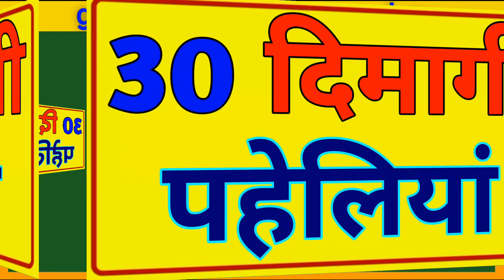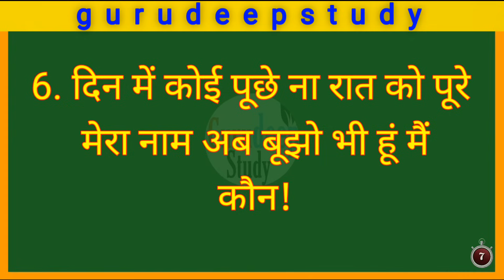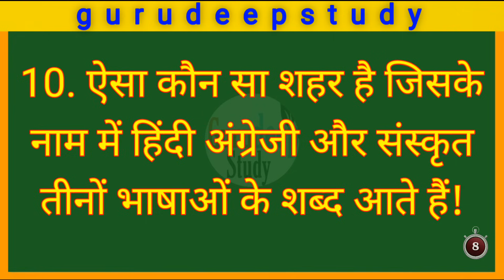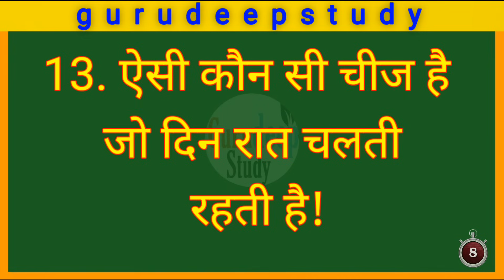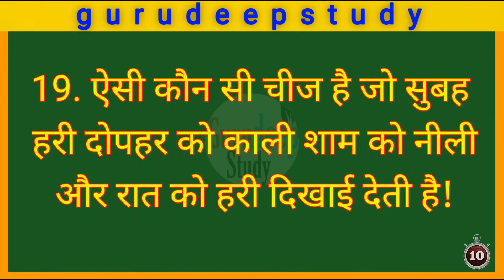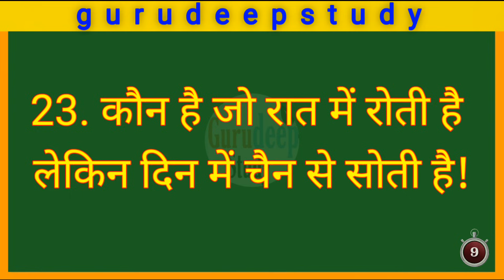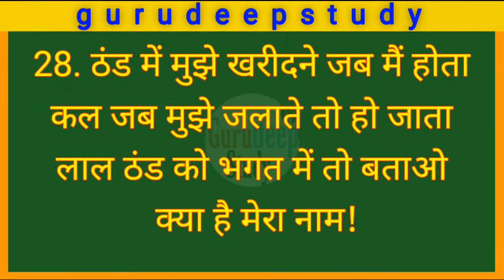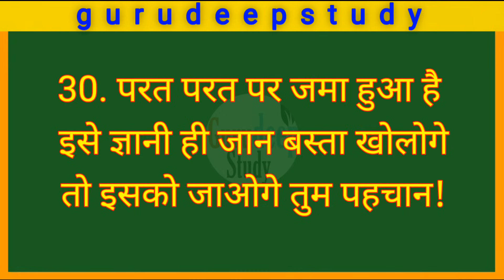मजेदार पहेलियां || paheliyan in hindi || Gk Questions in hindi || IAS | UPSC | general questions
majedar paheliyan
Hindi paheliyan
majedar paheliyan in hindi
hindi paheliyan with answers
hindi paheliyan in hindi
hasmukh paheli
Paheli
Paheliyan
pahali
pheli
khatarnak paheliyan
30 majedar paheliyan
30 khatarnak
puzzle videos
New Paheliyan
paheli video
Paheliyan IQ test
GK ke liye hai
viral questions
trending videos
paheliyan
paheli
pheli
pahali

मजेदार पहेली मजेदार पहेली
हंस हंस कर पागल कर देगी यह पहेली
दिमाग को तेज करने वाली पहेलियां
आईएएस इंटरव्यू में पूछे गए सवाल
question and answer
दोस्तों के साथ पूछे गए
दोस्तों को उल्लू बनाने वाली सवाल
लोगों को बुड़बक बना देगी यह पहेली
पहली जानने के लिए
पहले वीडियो
डेंजर पहेली
खतरनाक पहेलियां
बलिया हिंदी
चार पहेली
करंट अफेयर्स
रेलवे क्वेश्चन एंड आंसर
IAS interview video
हंसने वाली पहेली
उल्लू बनाने वाली
शानदार पहेली शानदार पहेली
हंस कर पागल कर देने वाली पहेली
हसीना आई तो बोलना
मूर्खों को पहेली
बुढ़ापे वाले पहेली
चुटकुला वीडियो और पहेली
बच्चों की सवाल
बूझो भैया एक पहेली
मिंटू में जानने वाली ट्रिक
तेरी की वीडियो पिक्चर
मजेदार और भरपूर पहेली
ना आए तो बोलना इस पहेली में
भरपूर हंसी मुख पहेली

gurudeep study आपका स्वागतम करते हैं

majedar paheliyan
Hindi paheliyan
hasmukh paheliyan
Urdu Paheliyan
paheliyan
paheli
puzzles paheliyan
chutkule Hindi
kinds paheliyan